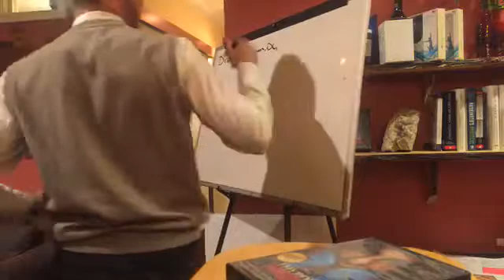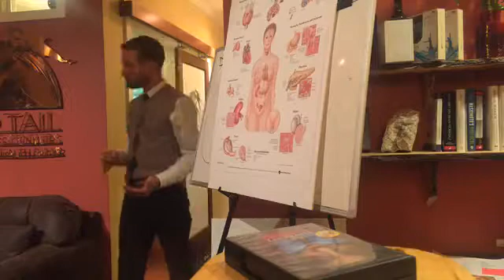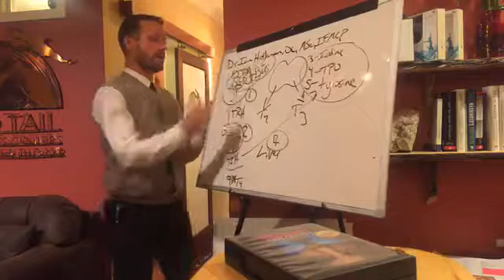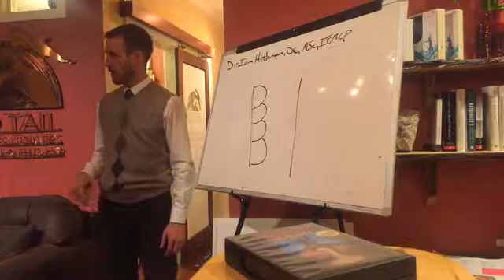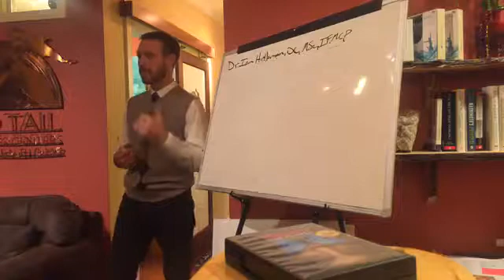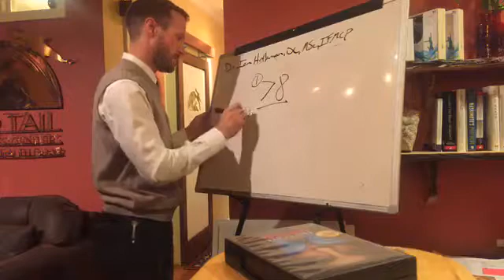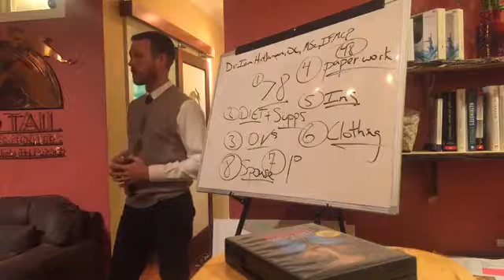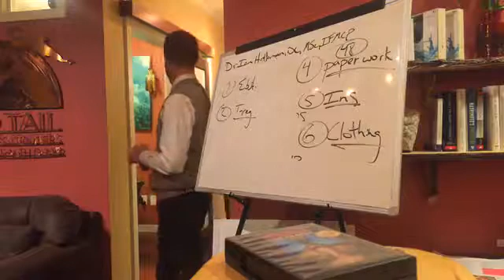Healing the Thyroid - Take Back Your Life!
Dr. Ian Hollaman, DC, MSc, IFMCP discusses hypothyroidism and the 11 common patterns causing you to lose the joy in your life.  Dr. Ian is a certified functional medicine expert and contributed to Dr. Izabella Wentz's "The Thyroid Secret" documentary in 2017.  He has worked with thousands of complex thyroid cases including primary hypothyroidism, Hashimoto's and Graves disease!